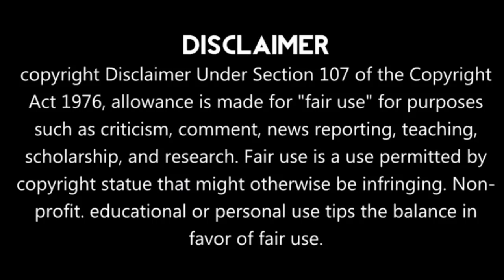Part 2 // Rich Boy fell for a Poor Maid // New Chinese drama explained in Hindi